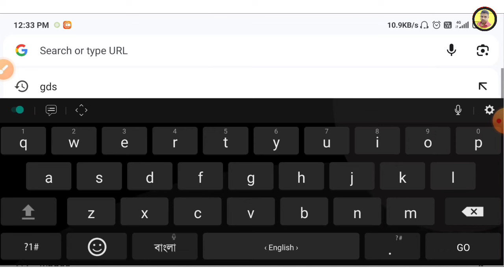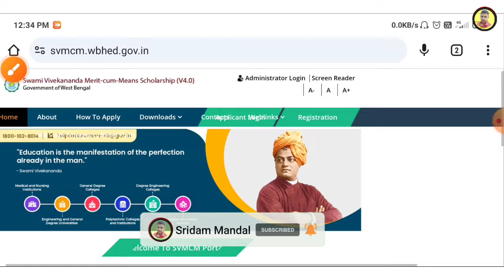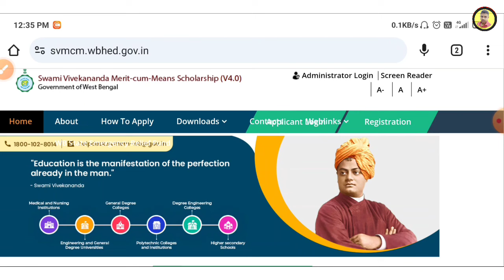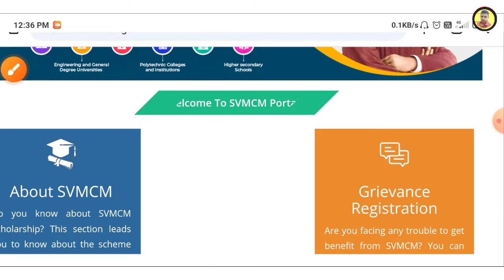svmcm scholarship 2023-24 | swami vivekananda scholarship 2023 | svmcm payment update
svmcm application sanctioned | svmcm scholarship 2023-24 | swami vivekananda scholarship 2023

svmcm scholarship 2023-24 | swami vivekananda scholarship 2023 | svmcm fund available | svmcm

swami vivekananda scholarship | taka kobe pabo | svmcm update